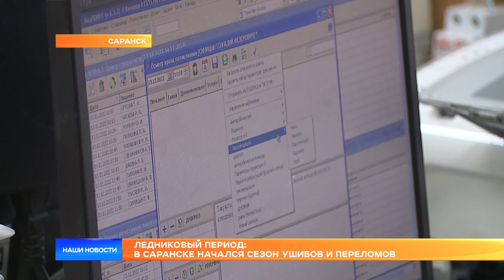Ледниковый период: в Саранске начался сезон ушибов и переломов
В Саранске вместе с зимой начался и сезон травм. На тротуарах города гололедица. В городском трампункте пациентов вдвое больше обычного.  После падения одни отделываются ушибами, другим приходится лечить переломы рук или ног. Как уверенно стоять на ногах и обезопасить себя от ушибов и переломов, расскажет Анастасия Суркова